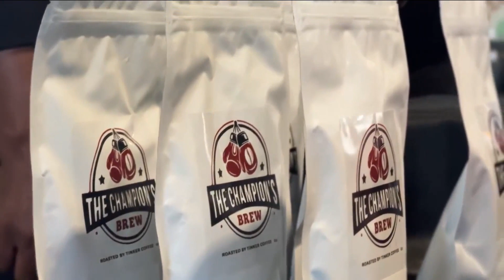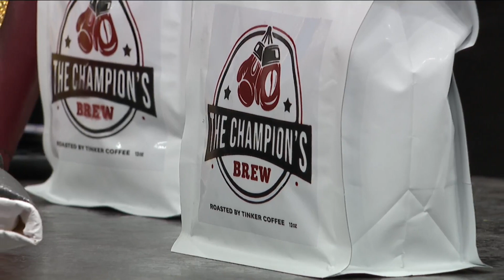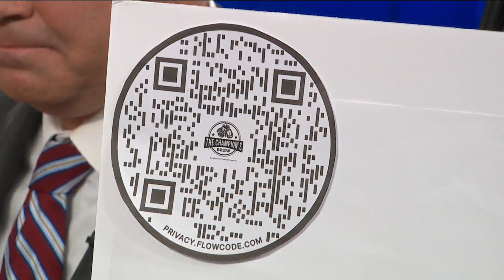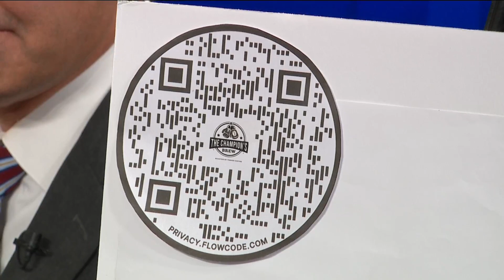Boxer Lamon Brewster releases "Champion's Brew" coffee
A Hoosier boxing champ has released his own brand of coffee.